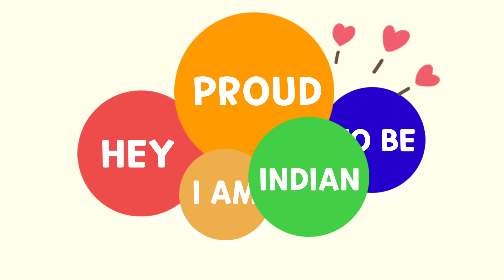76th Independence Day Whatsapp Status 2022| 15th August Whatsapp Status|Best Independence Day Status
Happy Independence Day Status| Happy National Independence Day|Independence Day Whatsapp Status 2022